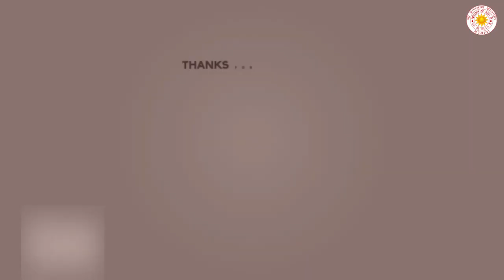तुम चलो अगम के पार ..(कलाकार- हर्षद राय जी श्रवण जीअर्पण जी रणजीत जी राजू जी)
तुम चलो अगम के पार .
कलाकार-  हर्षद राय जी श्रवण जीअर्पण जी  रणजीत जी राजू जी
तबला -पियूष जी
कीबोर्ड -विकाश जी
बाँसुरी-प्रकाश जी